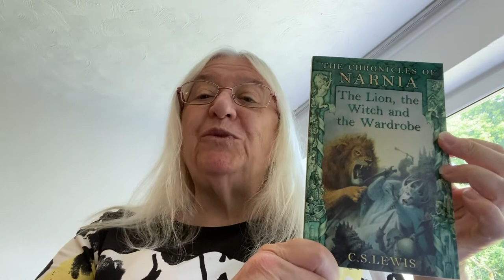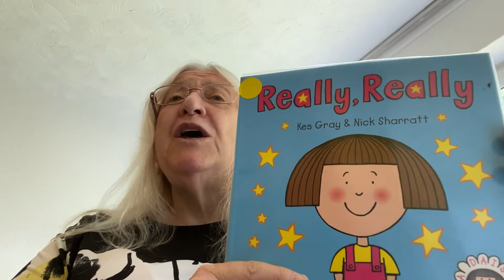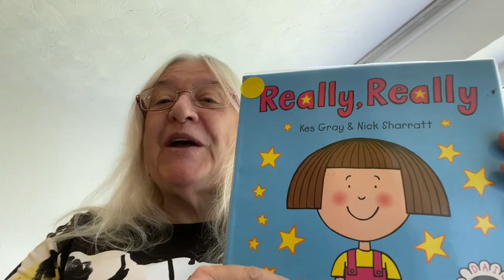Let's Read Together: Annie Everall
In this series of short videos, key figures in the world of literacy and reading share their reflections on books that have meant a lot to them.

In this sixth video, hear from Annie Everall, Director of Authors Aloud UK, who talks about The Lion, The Witch and the Wardrobe by CS Lewis, and Really, Really by Kes Gray.